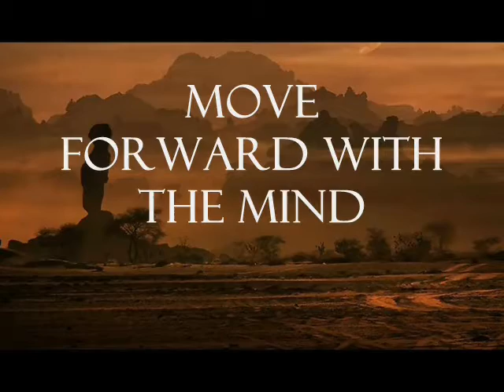WIND STORM - OASIS Lyrics Video